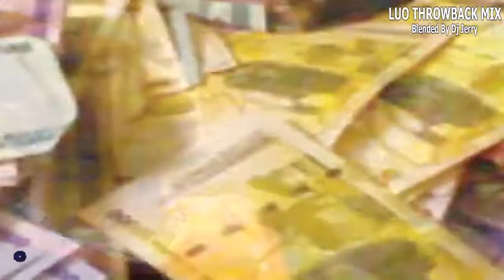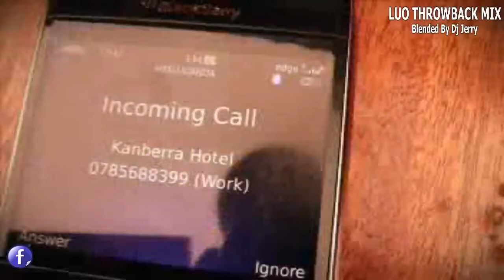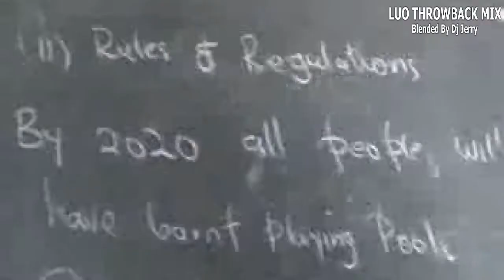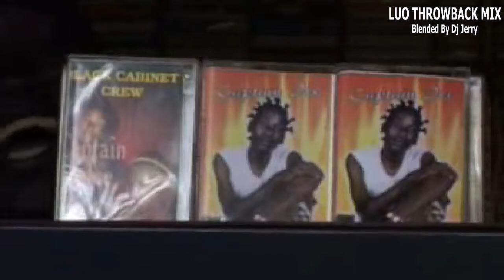Dj Jerry - Luo Throwback Mix (Late 2 Stars,Bosmic,Flexy,Tam Noffy,Maros)